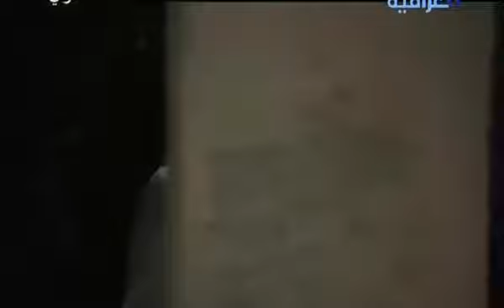مسلسل إمام الفقهاء - الإمام الصادق ع - الحلقة السادسة والعشرون